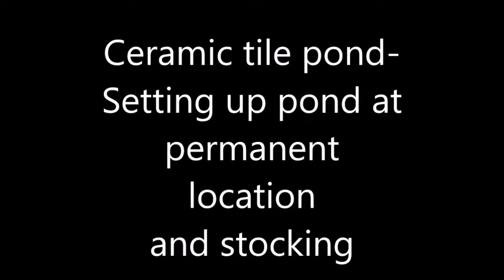Ceramic tile pond. Setting up pond at permanent location and stocking with Tilapia fingerlings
The video shows stocking of ceramic tile pond with Tilapia fingerlings after moving to permanent location